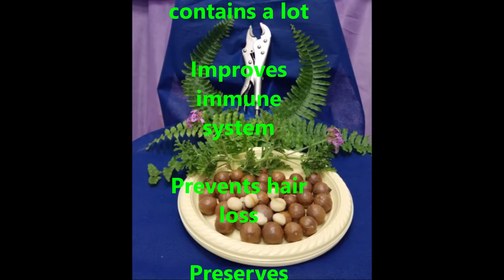Macadamia Nutcracker (wonderful Humanistic explanation)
Macadamia Nutcracker

 Macadamia cracking method
A simple and great tool
Found and available almost everywhere
Easy to crack and convenient to work
yet available for many uses everywhere
At home at work and also for travel and trips

1- Macadamia cracking method
2- Macadamia cracking Easy life
3- Macadamia Health benefits
4- Macadamia Recommendation

1- Collecting macadamia nuts
2- Macadamia cracking with tools
3- Macadamia fat and protein
4- Macadamia and skin health

 and a lot of humor.